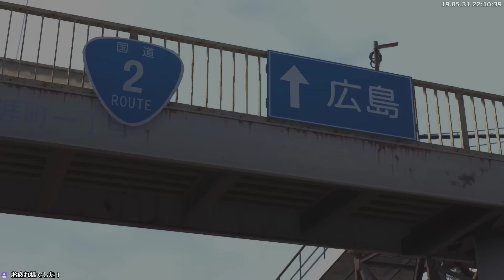#42【実況】龍が如く6 命の詩。【トシゾー】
▼「龍が如く6 命の詩。」再生リスト

龍が如く6 命の詩。